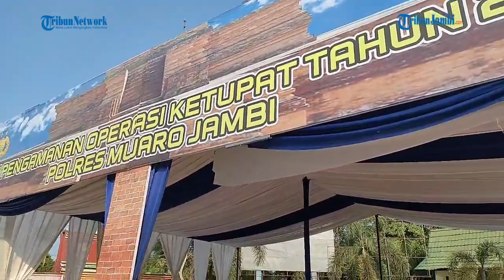PERSIAPAN OPERASI KETUPAT DI MUARO JAMBI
(ian)